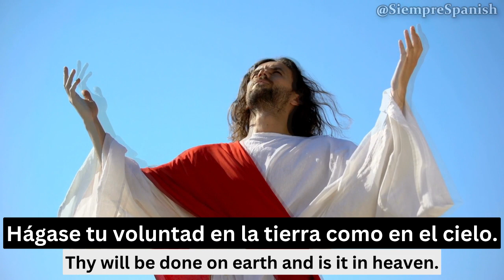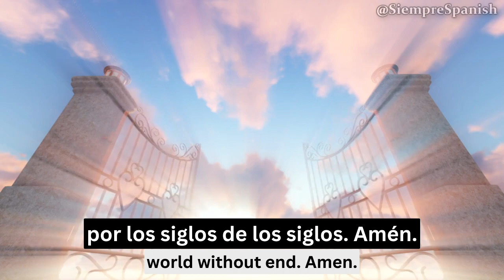Praying in Spanish - Our Father, Hail Mary, and Glory Be [with subtitles]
The OUR FATHER in Spanish:
Padre nuestro,
Amén.

The HAIL MARY in Spanish:
Llena eres de gracia:
Amén.

The GLORY BE in Spanish:
Amén.